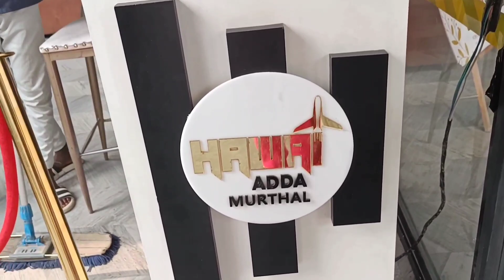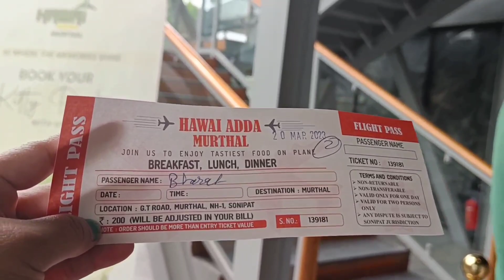"Hawai Adda" Se Udaan✈️ | jaane se phele jarur dekhna | Murthal Hawai Adda 🛬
"Hawai Adda" Murthal Restaurant Vlogs| jaane se phele jarur dekhna |Murthal Adda 🛬

we visited this hawai adda murthal restaurant on 19 March 23 for lunch .the restaurant was inaugurated on 30th December 2021. just 45 km away  from Delhi . good experience 🙂👍